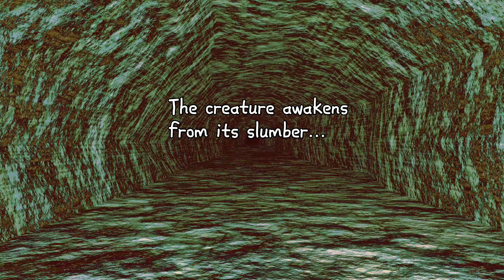Kaiju King Release Date Trailer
A boy uncovers an egg that hatches to reveal a Kaiju. The boy soon suffers a tragedy that alters his life forever. Now he and his new companion must discover the source of what occurred and find out what truly is a Kajiu. Find out this and more in The Kaiju King. Vol. 1